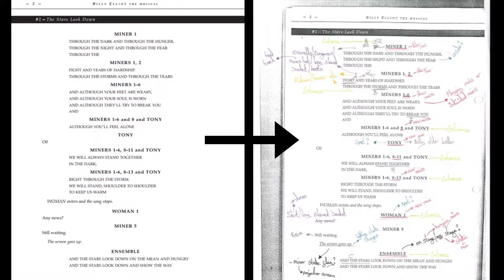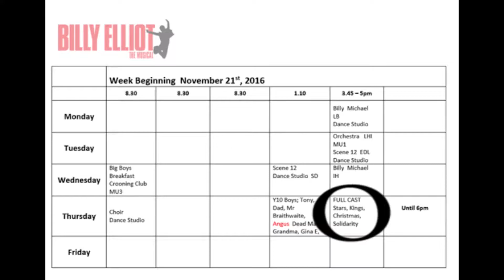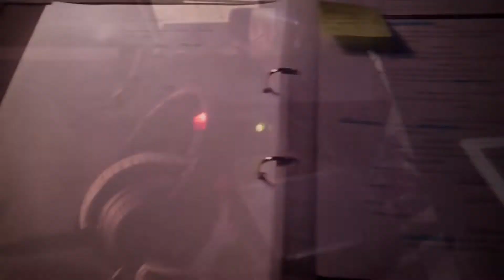Billy Elliot 2017 Behind the Scenes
Back in 2017 I was the Stage Manager at my school for the production Billy Elliot. It was a lot of hard work and commitment, but i loved every moment ! This video is just an overview of everything we got up to throughout the 5 months.
- I had to keep a blogg of everything I got up to, feel free to check it out!